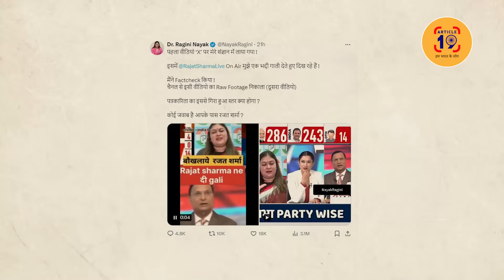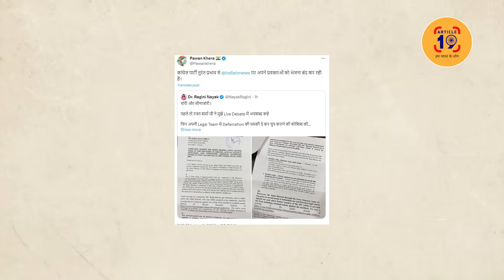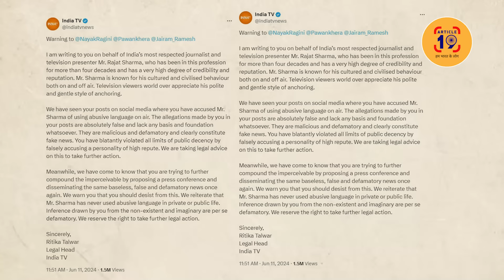रागिनी नायक ने कहा टीवी पर गाली देने के बाद रजत शर्मा ने धमकी दी । Navin Kumar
प्रेस कॉन्फ़्रेंस में फूट-फूटकर रोईं रागिनी नायक। कहा गया ज़ुबान खोली तो बर्बाद हो जाओगी। क्योंकि रजत शर्मा के ऊपर है मोदी का हाथ।

फेसबुक @article19india,
ट्विटर @Article19_India
इंस्टाग्राम Article19india पर जुड़ सकते हैं.